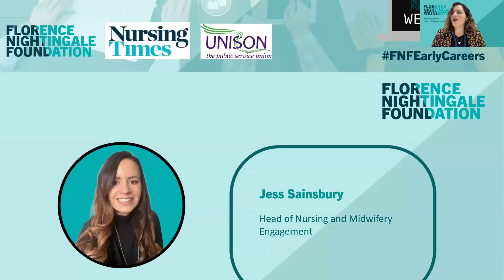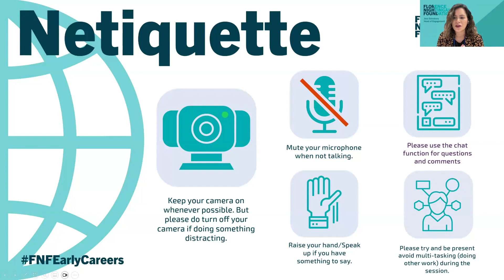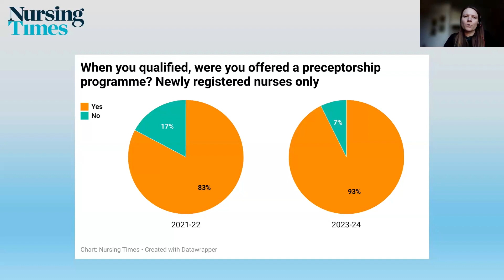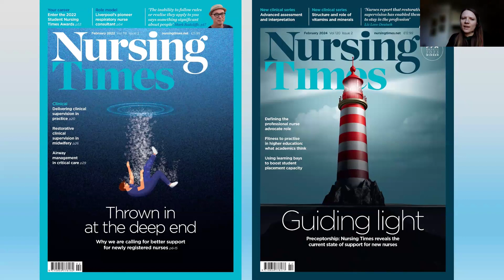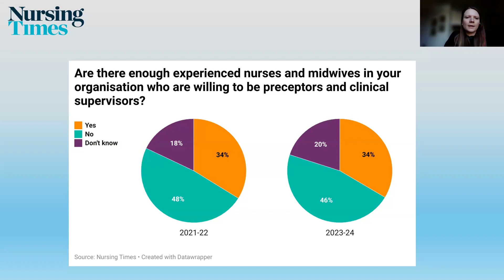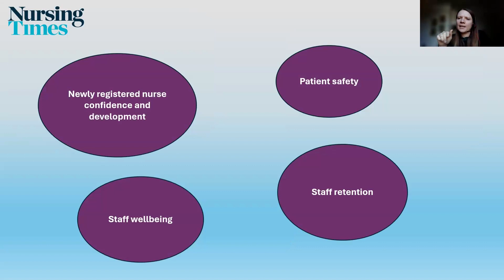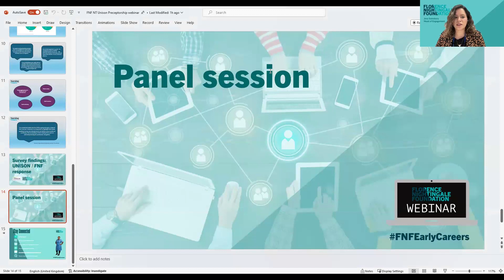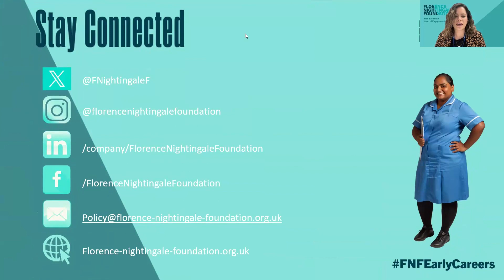Unlocking Insights Preceptorship Survey Results Revealed